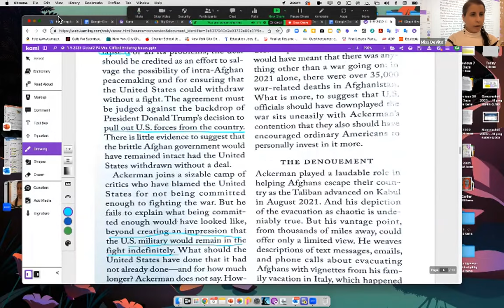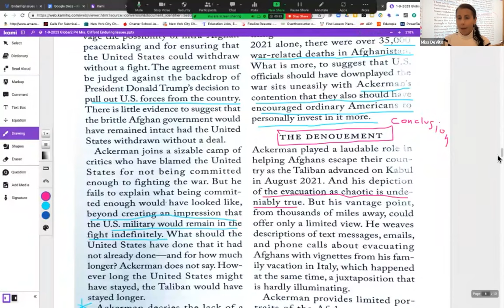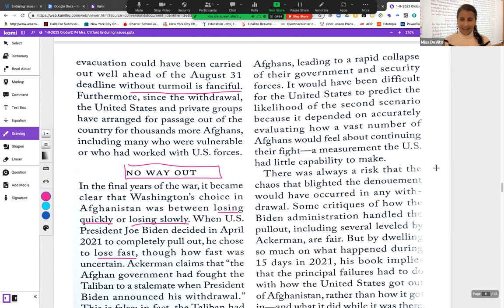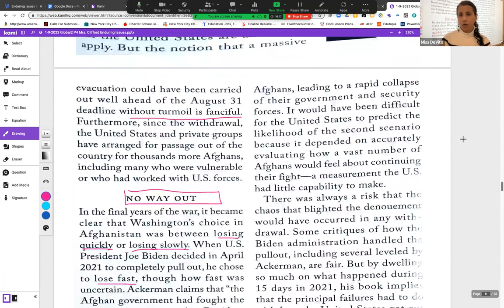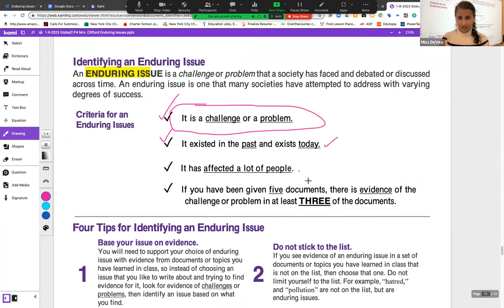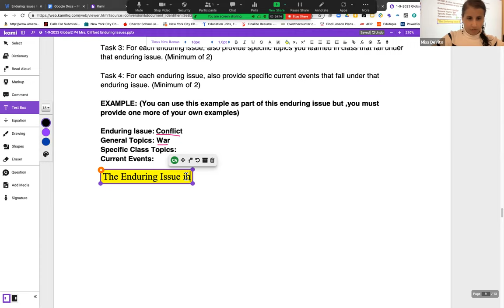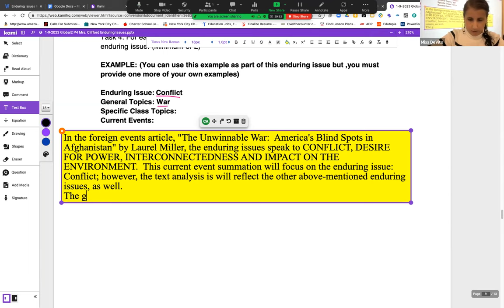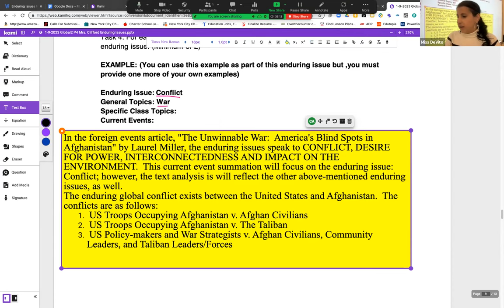WATCH ME 2ND! Enduring Issue Exemplar VID 2 P1 P4 Glaser Clifford DeVito